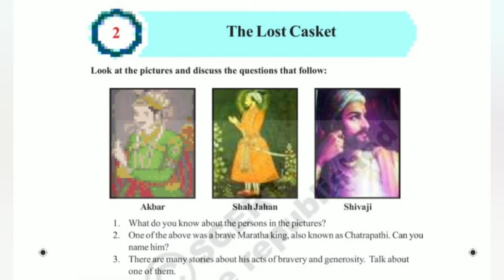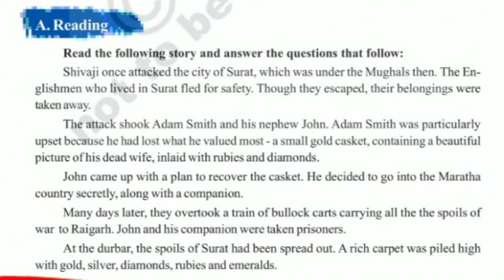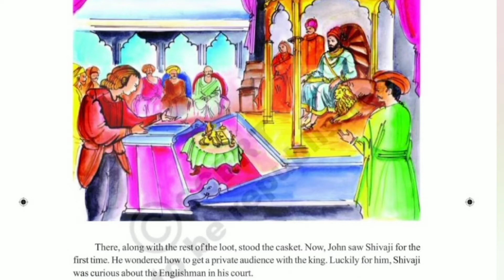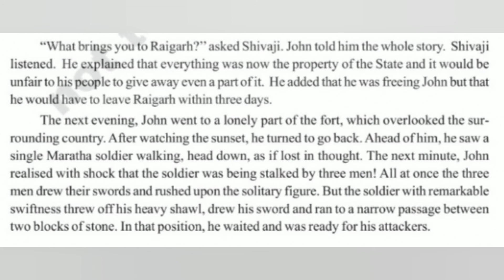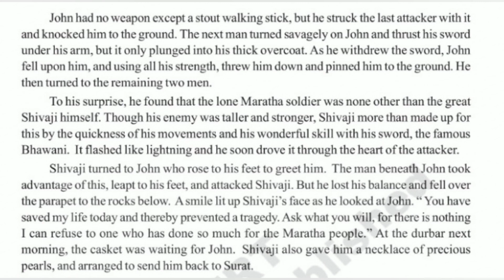The Lost Casket 6thclass English Unit 2 Reading A | Ap and telangana state board syllabus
Hello everyone. Today's video is about the detailed explanation of the reading "The lost casket "

Please watch out our other playlists for all the videolessons from 6th class to 10th class English.

Musician: @iksonmusic